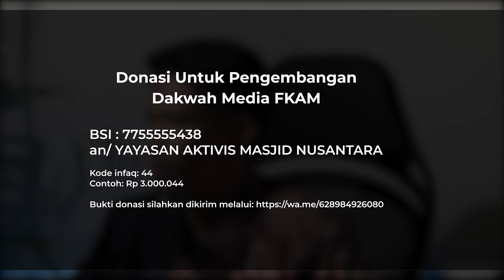Gema Takbir Idul Fitri 1445 H || Nonstop 1 Jam Tanpa Iklan